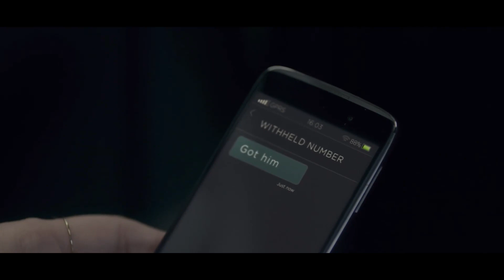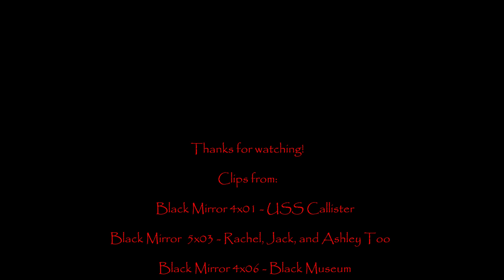Defeats of my Favorite Black Mirror Villains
Villains Quotes:

“What is Space Fleet? I'll tell you what it is: it is a belief system, founded on the very best of human nature. It is a goal for us to strive towards... for the betterment of the universe - for the betterment of life itself. And you... assholes... ARE F-CKING IT UP!” -Robert Daly
“Do you know what would happen if you did OD on these things? I checked with Dr. Munk. You wouldn’t die, you’d just wind up in a kind of chemical coma. At least that’s the theory. I powdered your pill stash and put it in your food. But don’t worry, your career is gonna hold up just fine. Ashley, go to sleep.” -Catherine Ortiz
“If it did something bad, chances are it's in here.” -Rolo Haynes
“RECALIBRATING.” -Coach
“So you confess?” -Matthew Trent
“Fifteen years, fifteen years, the fucking shame, the fucking guilt! I got somewhere. I've got a life. You don't know. You don't understand, Rob. You don't understand! You're not married. I've got a son, he's nine years old. You've seen photos of him. Think of him, please.” -Mia Nolan
“What's your weakness then?” -Victoria Skillane
“Man, just fucking kill yourself. Get heavy on me, swear to God, I kick your ass back to life just so I could cut your goddamn head off.” -Judge Wraith
“Ken gave me that. We had such fun together.” -Janet McCardle
“Game of Consequences. 1: pick a target. 2: post their name and photo with deathto. 3: most popular target will be eliminated after 5 PM. 4: game resets at midnight.” -Garrett Scholes
“Vote Waldo!” -Jack Napier/Waldo
“Finished, delivered, everything. I’ve been trying to give the player too much choice, so I just went back, stripped loads out. Now they’ve only got the illusion of free will, but really, I decide the ending.” -Stefan Butler